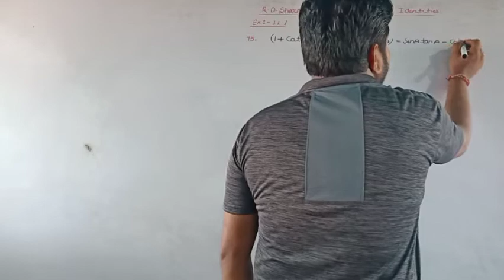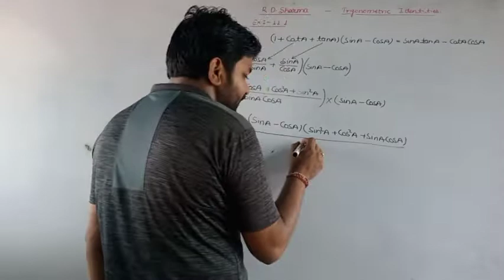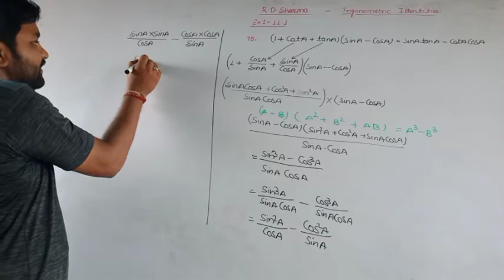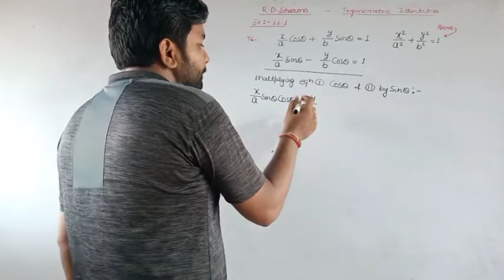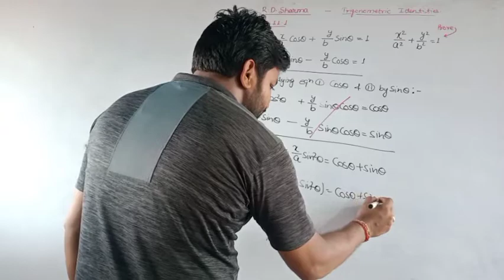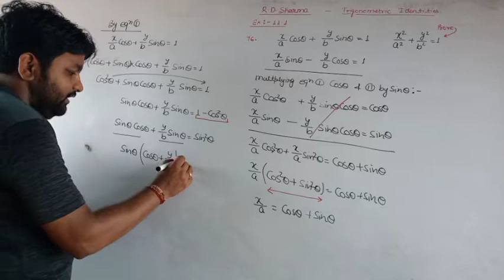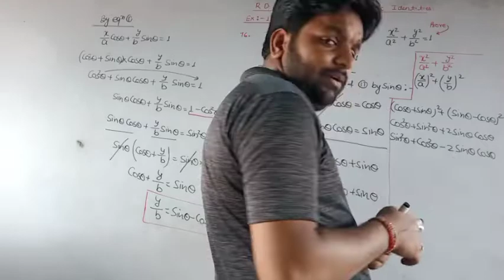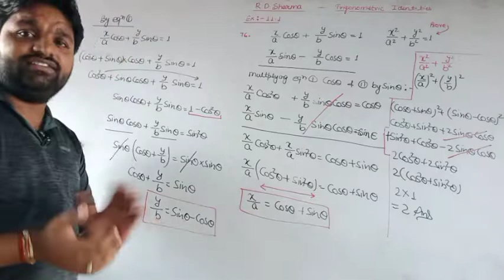Tignometric Identities ( त्रिकोणमिति फलन ) || R.D.Sharma || Ex.-11.1 , Q.-75,76